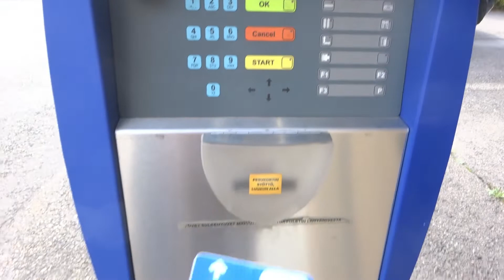WashTec New SoftWash ABC Design Revisit (polishing program)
Second best program with brush polishing:
-2x solvent
-foam
-top high pressure
-brush wash, side high pressure + wheel washers
-polishing wax + brush polishing
-rinsing
-drying

Second best program was in offer, only 10€. Top program cost 29€, but i try to film it in some point.